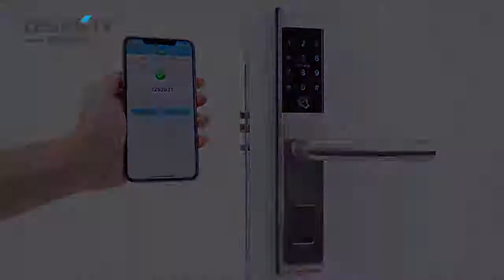DS1020 product show